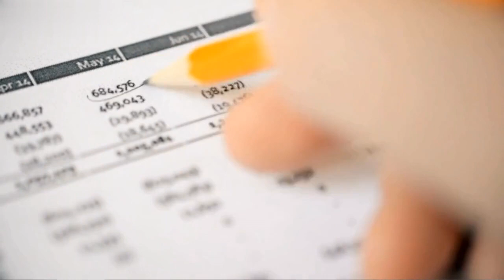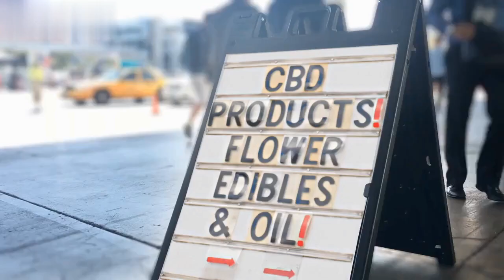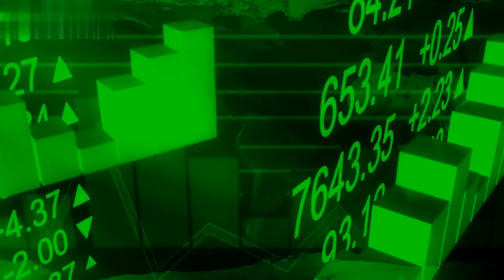Unlocking Paths to Financial Wellness: The Role of a Credit Repair Payment Gateway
In this video, we unlock the paths to financial wellness by delving into the pivotal role of a Credit Repair Payment Gateway. Discover how this powerful tool can transform your journey towards better credit and financial stability. We'll explore the ins and outs of credit repair payment gateways, providing you with the knowledge and strategies to take control of your financial future. Join us as we navigate the road to financial well-being, one transaction at a time.

📣 Unravel the Future of High-Risk Payment Solutions with TouchSuite®! 🎯💼📈

▶ Learn about -
0:23 The Essence of Payment Processing for High-Risk Ventures
0:44 High-Risk Payment Gateways: Enabling Business Growth
1:05 E-commerce's Thriving Pulse: Gateway to Success
0:53 Navigating the CBD Merchant Processing Landscape
1:05 Catering to Credit Repair Merchant Processing
1:27 Empowering Credit Repair Enterprises
1:45 Navigating the CBD Conundrum
2:05 The Heart of Financial Transactions
- and maximize your business potential with us.